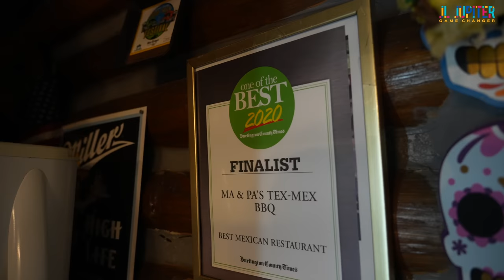Delicious Tex Mex Tacos at "Ma and Pa's" | Chicken Birria Tacos, BBQ Chicken Burrito...etc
In this episode we visit Ma and Pa's Tex Mex BBQ located in Mt. Laurel, NJ.